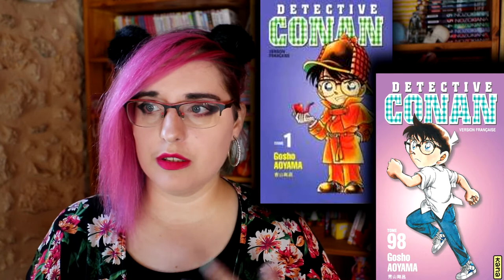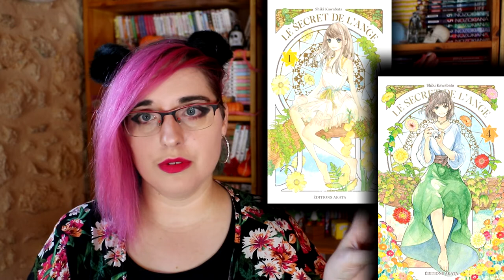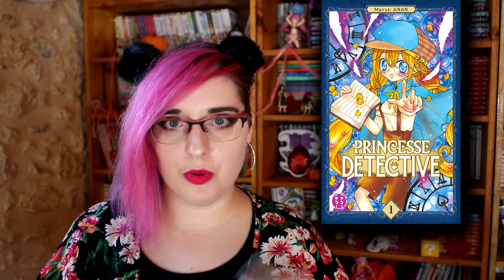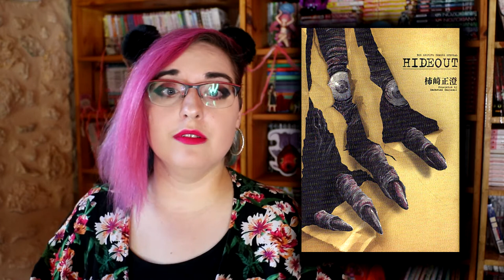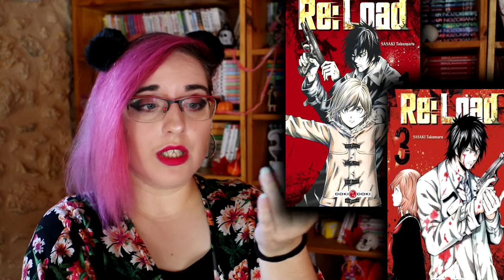🎃☕️🍁 📚 Conclusion spéciale : HALLOWEEN 2021 🎃☕️🍁 📚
Beaucoup de vidéo date donc mes présentations ne sont pas ouf !
J’ai entre temps rajouter des titres dans la playlist « des mangas pour Halloween ! »  Et il y aura dans 2 ans il y aura bien une vidéo conclusion spécial sur les titres de 2021et 2022 .

00:00 intro
01:08 hurlement dans les bois

16:00 bain de sang :